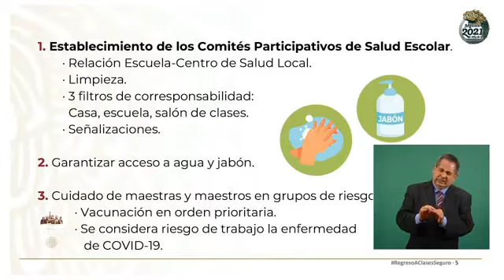SEP da a conocer protocolo de seguridad para el regreso a clases presenciales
Titular de la SEP da a conocer protocolo de seguridad para el regreso a clases presenciales con el establecimiento de comités participativos de salud escolar, con la colaboración de las escuelas y centros de salud; habrá tres filtros para ingresar, se garantizará el acceso al agua y jabón en las escuelas, se vacunará a los maestros y el Covid-19 será considerado como riesgo de trabajo